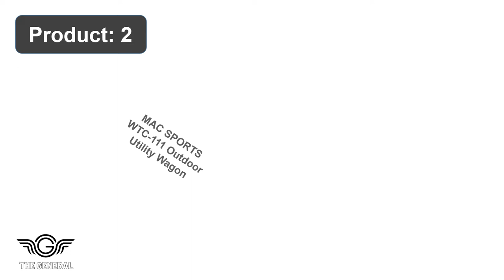Top 10 Best Garden Cart Of 2022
Our Products -

1. Gorilla Carts GOR4PS Poly Garden Dump Cart

2. MAC SPORTS WTC-111 Outdoor Utility Wagon

3. Gorilla Carts Heavy-Duty Poly Yard Dump Cart

4. MacSports Collapsible Folding Outdoor Utility

5. Keter Unity XL Portable Outdoor Storage Cabinet

6. VIVOSUN Heavy Duty Collapsible Folding Wagon

7. MacSports Collapsible Folding Outdoor Wagon

8. WORX WG050 Aerocart Yard Cart/Wheelbarrow

9. Olympia Tools Pack-N-Roll Folding Collapsible

10. Mac Sports Mac Wagon (WTC-124) Green Swivel